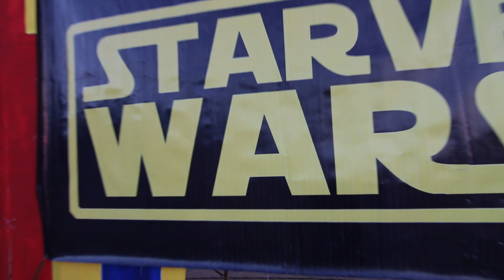UP GeMS Starve Wars IV 2016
The University of the Philippines Geology Majors' Society most anticipated annual eating contest Starve Wars IV. Held last Feb.

Canon EOS 70d, 700d
50mm f1.8 STM, Tokina 11-16mm f2.8

Music used was Channel 42 by Deadmau5.